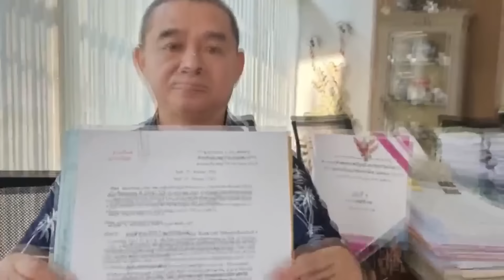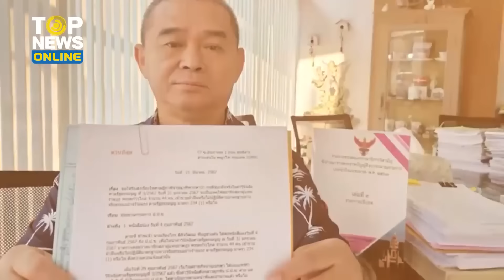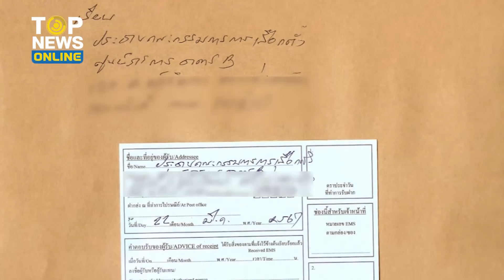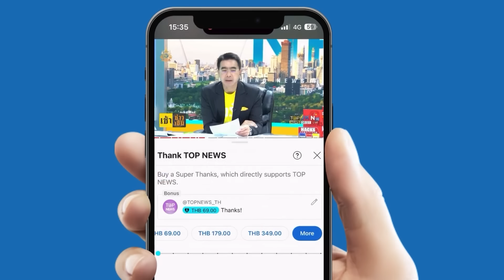“เรืองไกร” ขย่มซ้ำ ส่งEMSด่วนที่สุดถึงกกต. ปูดหลักฐานเด็ดยุบก้าวไกล | TOPUPDATE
ก้าวไกลขนหัวลุก “เรืองไกร” จัดให้อีกดอก ส่งEMSด่วนที่สุด แนบหลักฐานเด็ดยุบพรรคให้ กกต. จี้ส่งศาลรธน.